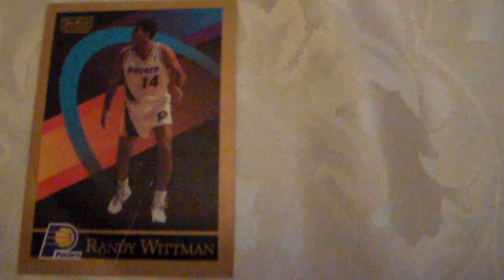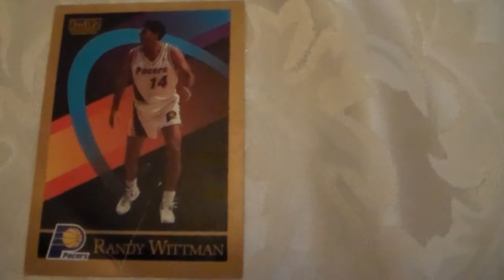Basketball Card Randy Wittman 389